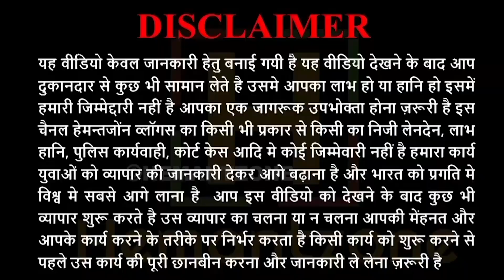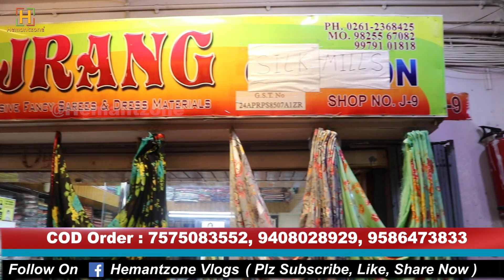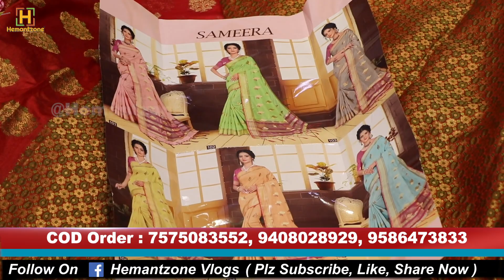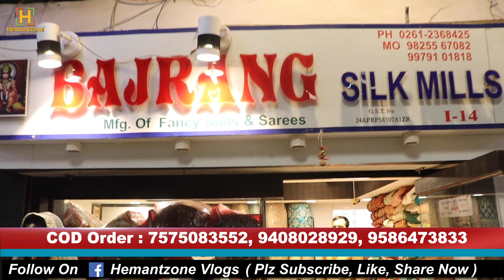BRAND वाला लोट, छूट का माल Lehnega@250/- Gown@350/- Kurti@35/- Top@140/- Suit@110/- CASH ON DELIVERY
Hemantzone Vlogs Presents : BRAND वाला लोट, छूट का माल Lehnega@250/- Gown@350/- Kurti@35/- Top@140/- Suit@110/- CASH ON DELIVERY

For Order :
Shop Name - BAJRANG FASHION
Address - I-9' 1st Floor Surat Textile Market Godown,Ring Road, Surat, Gujrat